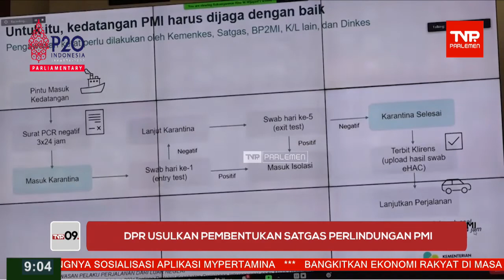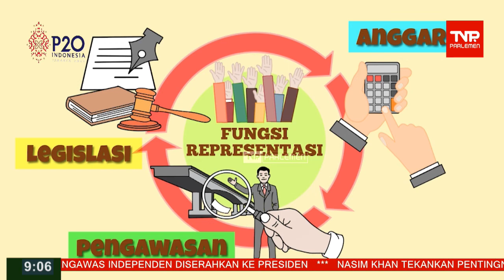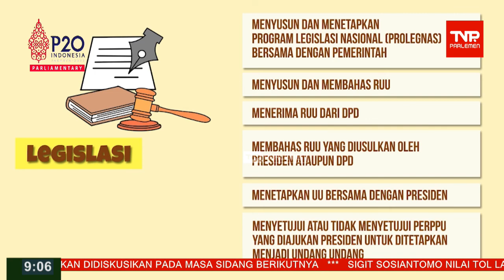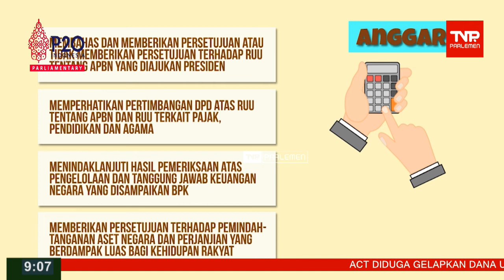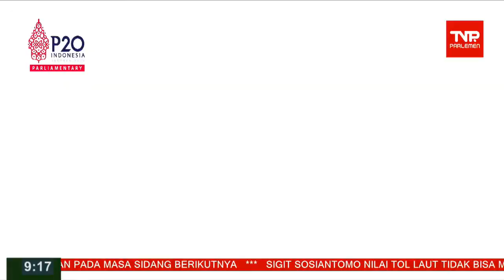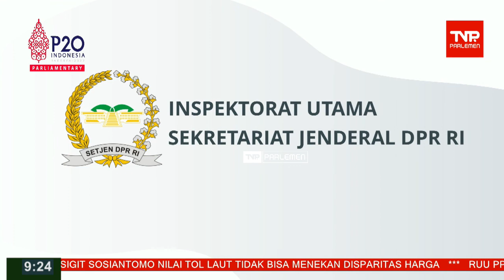TVR 09 - 8 Juli 2022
Narasumber